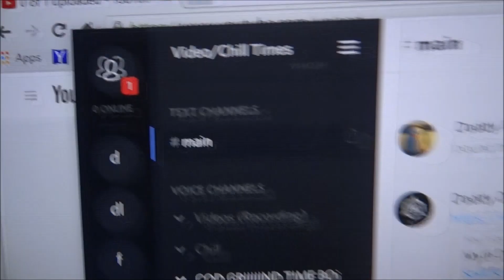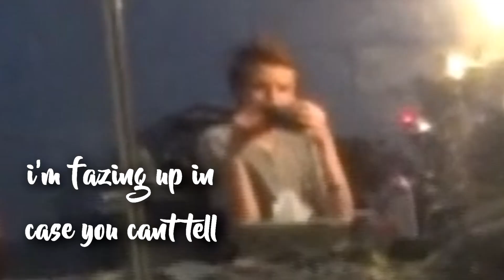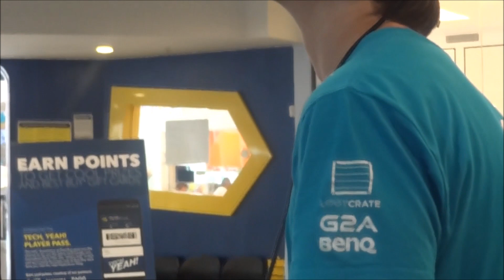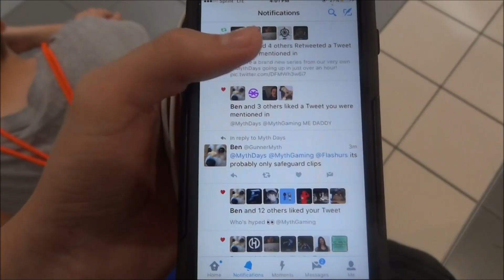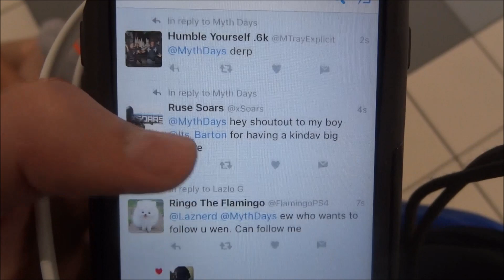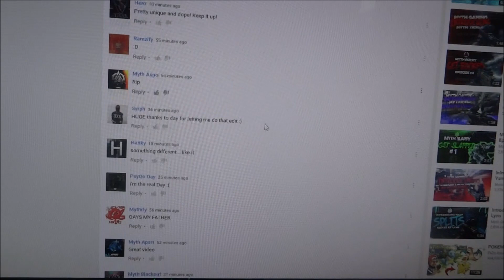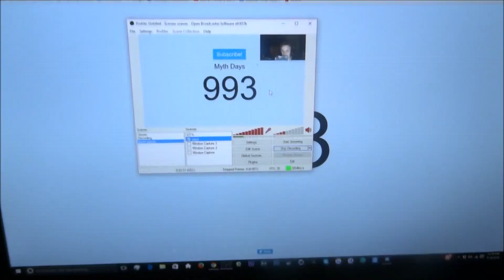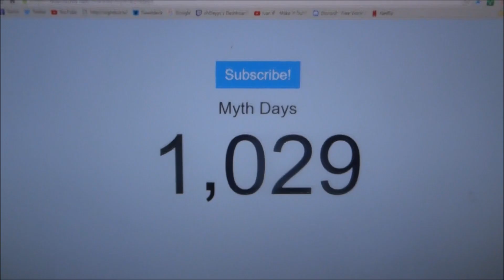1,000 Subscribers Weekend in the Life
Add me on Snapchat: DaysFFA

-Days

NEWEST VIDEO "Among Us, but we're all Morons... "